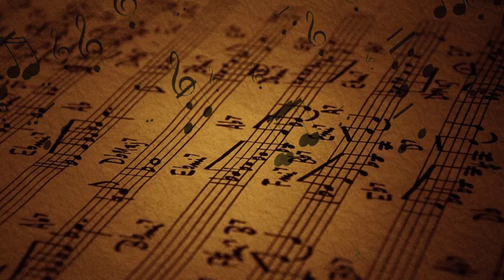15 de enero DiadelCompositor 🎼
15 de enero DiadelCompositor 🎼

En @EnfoqueNoticias homenajeamos a quienes realizan esta labor